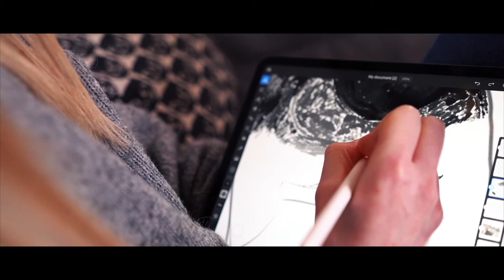The Dark Eye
I filmed this little sequence with my Sony A7iii with Zeiss Batis 40mm lens.